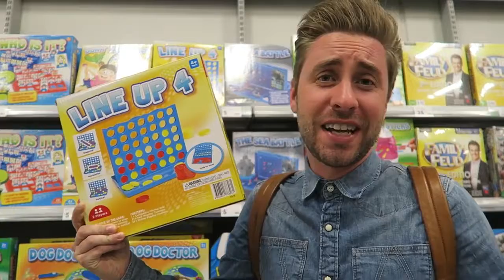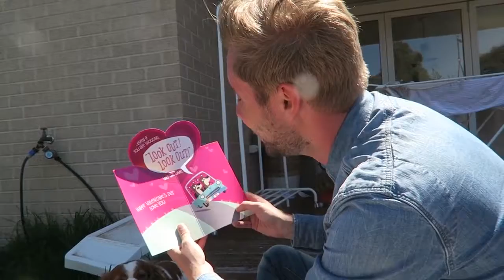Katherine Langford Channel - VALENTINES DAY SURPRISE!